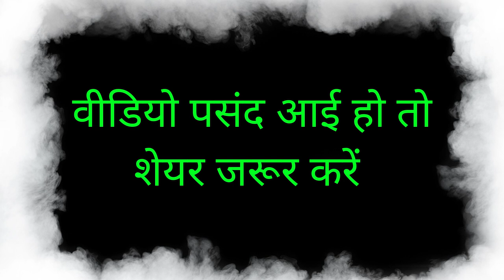यह खिला दो हर वक्त पीछे पड़ेगी सम्भोग करने की चलो रहा नहीं जा रहा अब तो